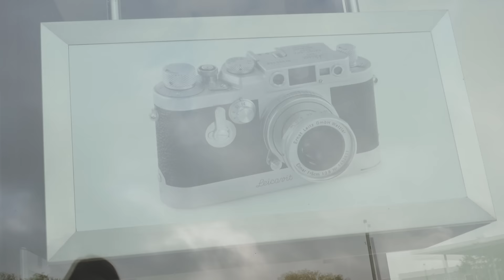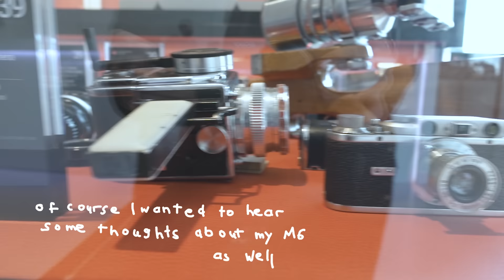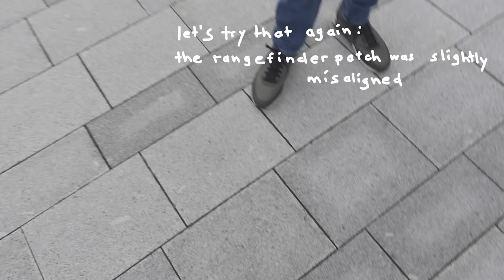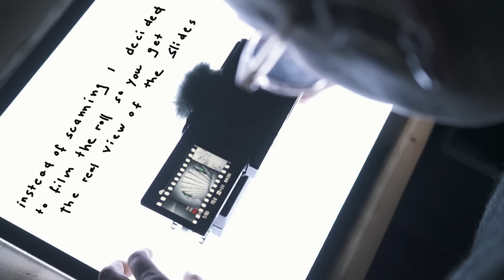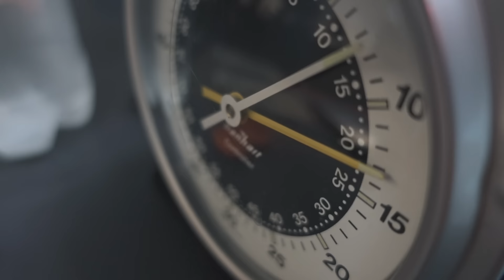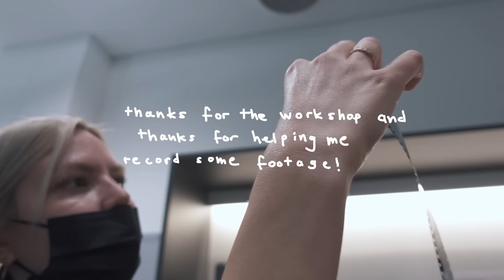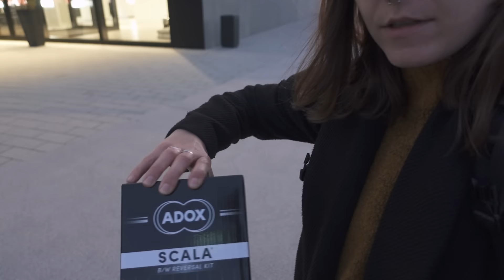Visiting Leica HQ in Wetzlar, getting my M6 fixed + B&W slide film workshop (VLOG)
In this video I spend a day in Wetzlar at the Leica Headquarters. I attended the "vintage weekend"-event in Oktober 2021 which was packed with talks, workshops, gear specialists and of course a ton of awesome cameras. Apart from getting my Leica checked-up and adjusted, I also spend the day shooting learning black and white slide film development. For that I shot a roll of Adox Scala 50 in my Leica M6 paired up with my 15mm Voigtländer Super Wide Heliar.
Special thanks to Lina, Johannes and Giulia for the workshop!

Gear I use in this video*:
SONY ZV-1 - US or DE
MIC (Shotgun) - US or DE
MIC (Wireless) - US or DE
BAG - US or DE
STRAP - US or DE
GIMBAL - US or DE
TRIPOD - US or DE